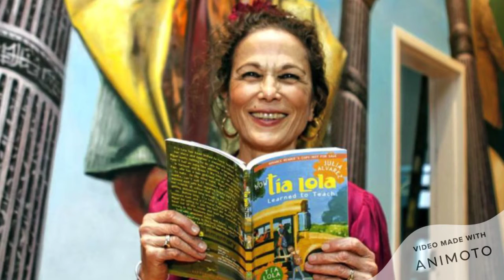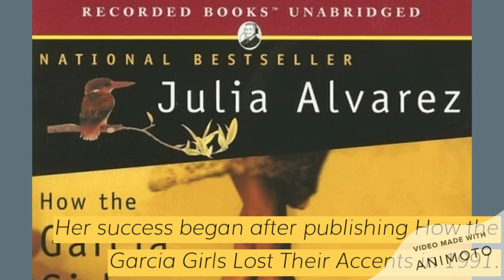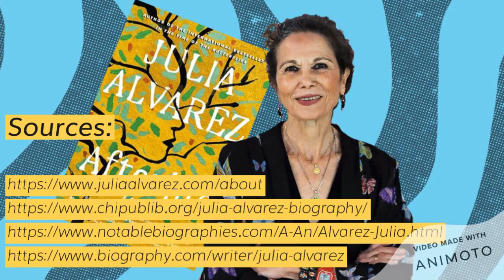Julia Alvarez 720p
RDG O96
PROJECT